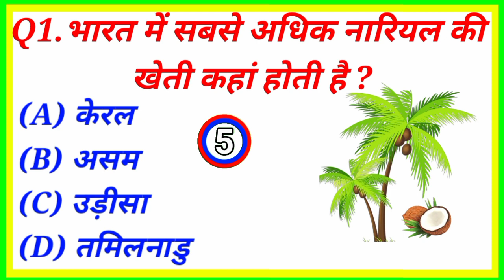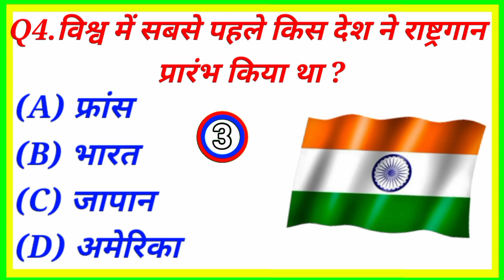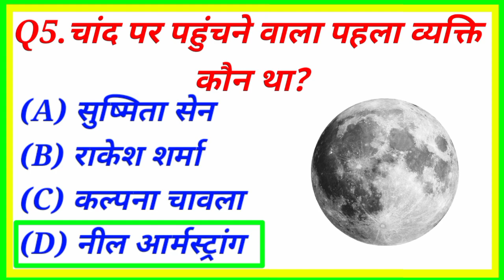GK Questions | Gk In Hindi | Gk Questions And Answers | GK Quiz | General knowledge | Brain light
Most Important Gk Questions In Hindi.

                   Suggest Keywords:

• Gk

• Gk question

• Gk ka sawal jawab

• General Knowledge

• जीके क्वेश्चन

• जीके

• Question answer

• Top 10 gk question with answer

• जनरल नॉलेज

• Brain light

• Gk questions with option

• Dimaq ki batti

• GK videos

• G.k in hindi

• Hindi Gk

• Gk hindi

• 10 questions

• Questions

I have create gk educational video with the help of google image.